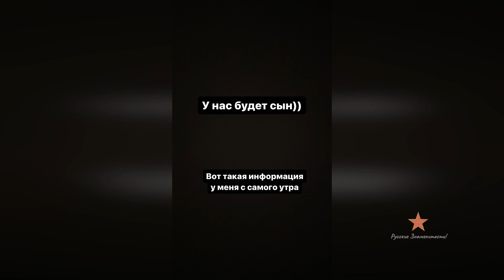У Ирины Пинчук будет сын? Вещий сон?